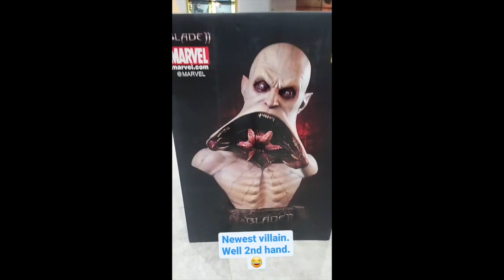HAPPY BIRTHDAY CHESCA KRAMER || TEAM KRAMER PARTY IN THE HOUSE